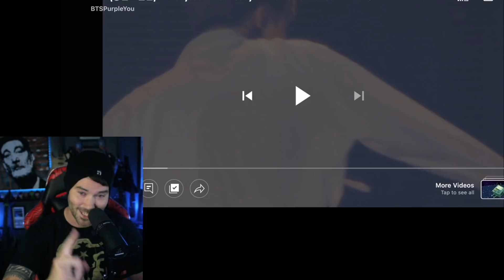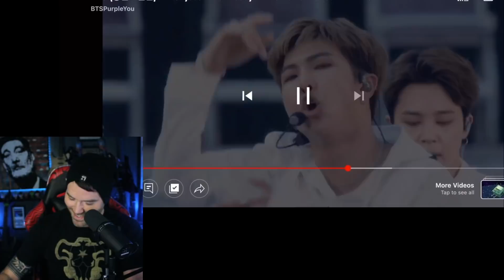Metal Vocalist - BTS Dionysus / Not Today Dance Rehearsal and Live REACTPN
First time reaction to BTS (방탄소년단)  Dionysus and Not Today Live Show and Dance Rehearsal

I've heard so much about this live show and I'm stoked to see it!

Any other suggestions please post in the comments!